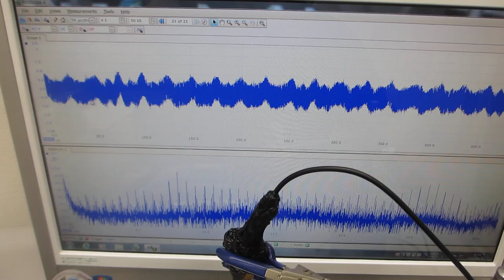超音波伝搬特性（音響特性）の分類に基づいた、超音波発振制御実験（超音波システム研究所）